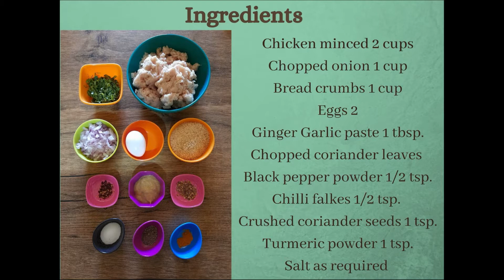Chicken Meat-Ball Curry | Chicken Gravy | The Food Factory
Chicken Ball Curry | Meat Ball Curry | Chicken Curry | Chicken Gravy | The Food Factory | Chicken |

More Recipes by The Classic Food Plate

Amazon Links for items used in the video

Kitchen and Dining Appliances

Cutting knife

Tripod stand